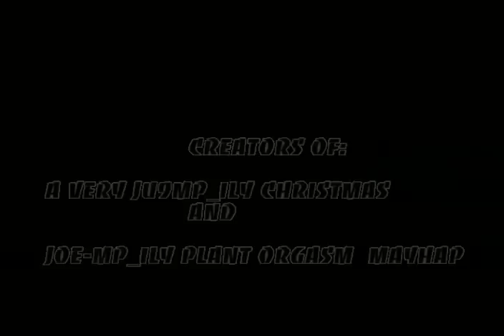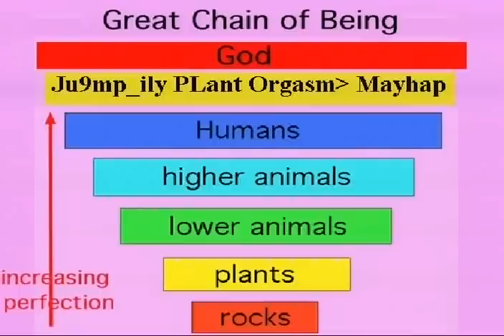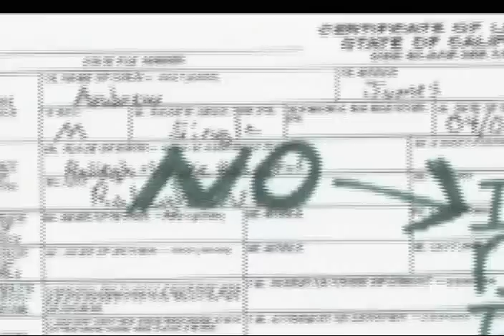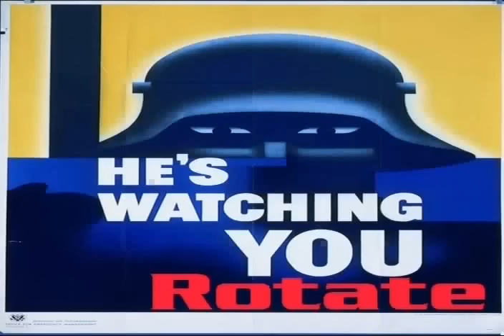Jum9p_ily Planet Orgasm Mayhap: The Rock-YOU-Mentary (I)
Jum9p_ily Planet Orgasm Mayhap's Rock-YOU-Mentary. Part One